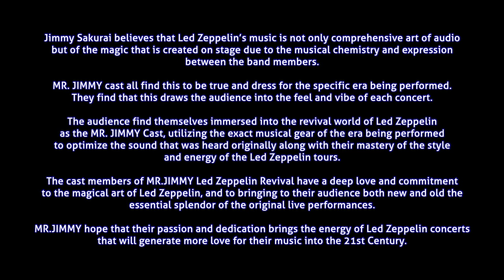[Black Dog / Jimmy Sakurai Plays ZEP] The Revival show of 1971 Led Zeppelin' s first Japan visit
[Black Dog] from [Jimmy Sakurai Plays ZEP] The Revival Show of 1971 Led Zeppelin' s First Japan Visit. Held at EX Theater Roppongi (Tokyo, Japan) on September 23rd 2021, the day exact same of 50 years ago. (Filmed and edited by Kikuchi Film Works)

[Jimmy Sakurai Plays ZEP]
Jimmy Sakurai (Guitar) / Tatsu Sakiyama (Voice) / Dick Kitahata (Percussion) / Jonesy Saito (Bass & Keyboard)